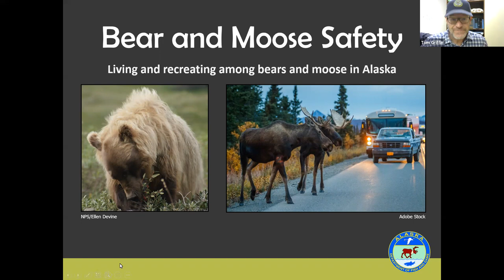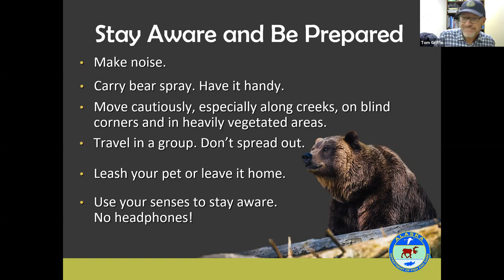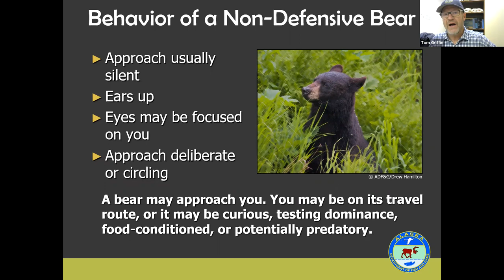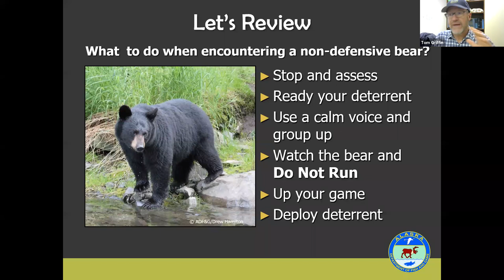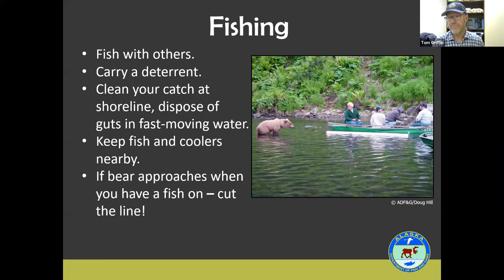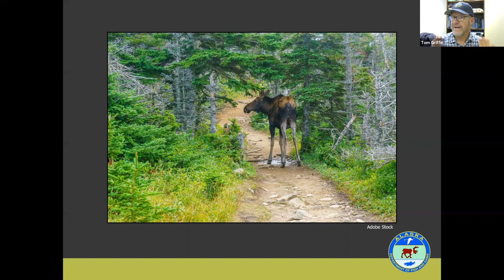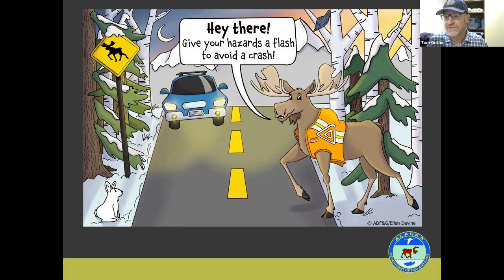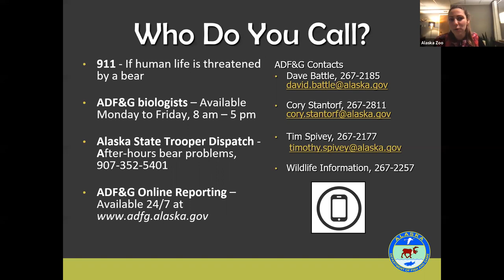Wildlife Wednesdays Lecture: "Bear and Moose Safety" by Tom Griffin, ADFG on October 27th, 2021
Join Tom Griffin from the Alaska Department of Fish and Game as he presents on Wildlife safety. Tom will give tips on how to keep your neighborhoods safer by securing bear attractants. He will also talk about how you can avoid moose or bear encounters as you recreate in and around Anchorage.

We thank our series partners for their support and presentations throughout this 2021/2022 season: Alaska Department of Fish and Game, U.S. Fish and Wildlife Service, NOAA Fisheries, National Park Service, Alaska Conservation Foundation, Projects in Motion, Alaska Geographic and the Alaska Zoo.

Our next presentation will be on November 24th on "Polar Bears of Churchill" with photographer and tour guide Drew Hamilton live from Churchill in Manitoba, Canada.